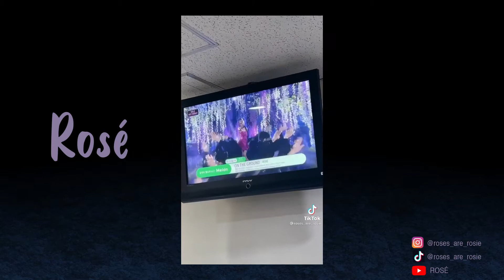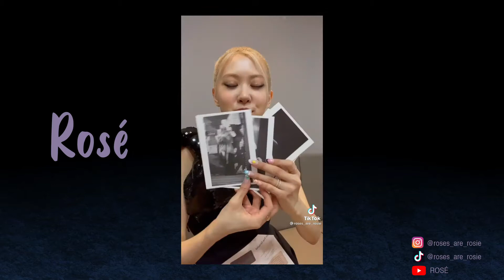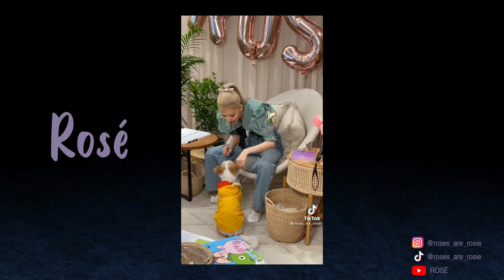Tiktok Compilation of Rosé ROAD TO 10.2M followers (GONE & ON THE GROUND)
Credits to Rosé of Blackpink
Please follow her Official account!